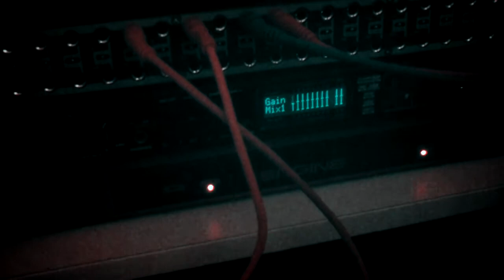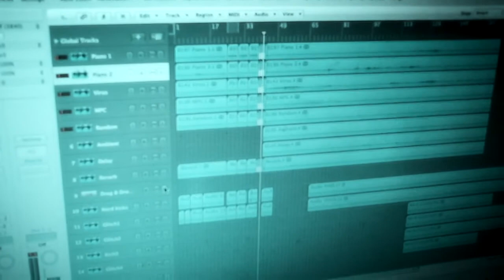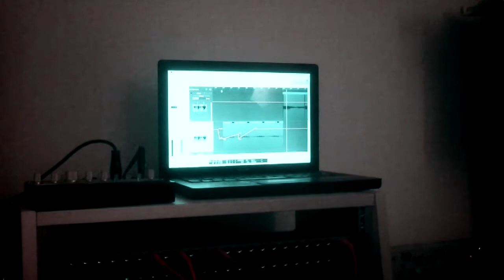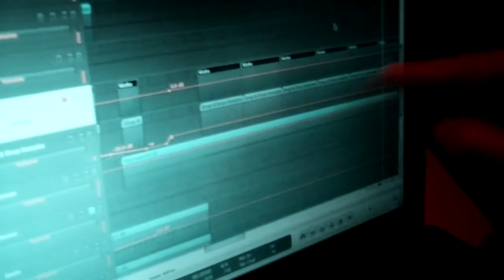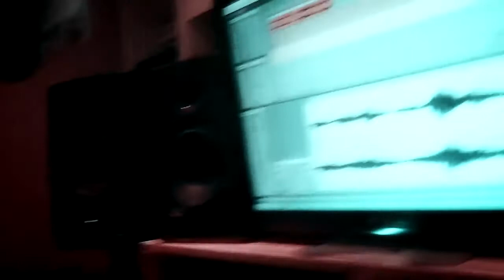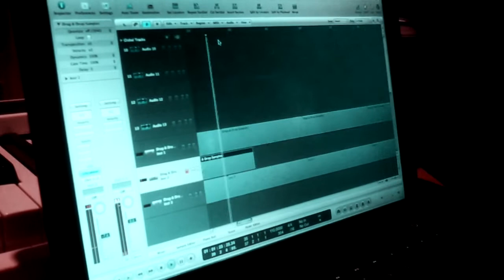Tangent - Making of "Approaching Complexity" - part 3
Tangent is working on Album 4! This is the third part of the making of this album!